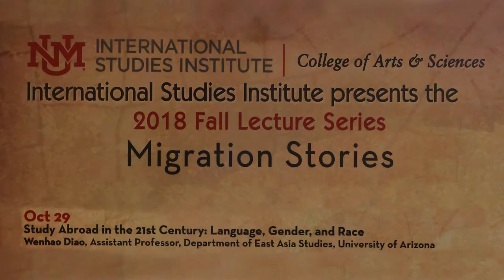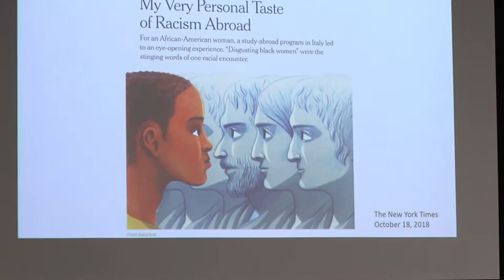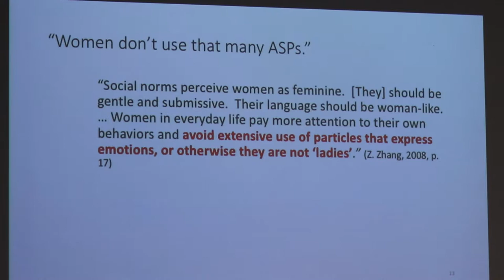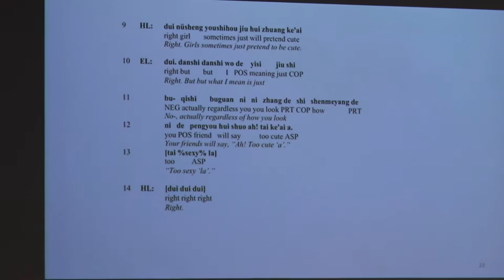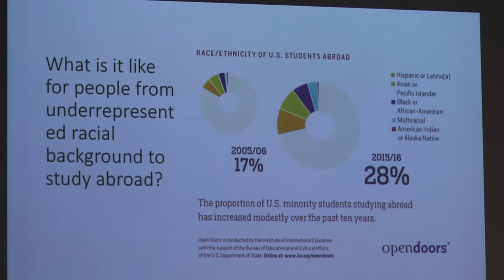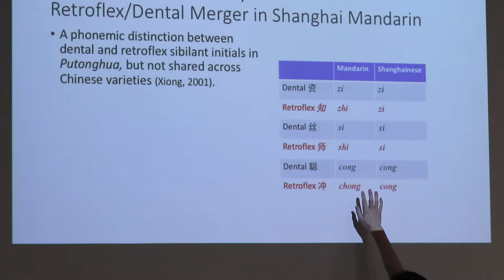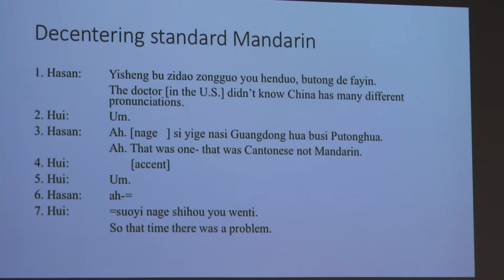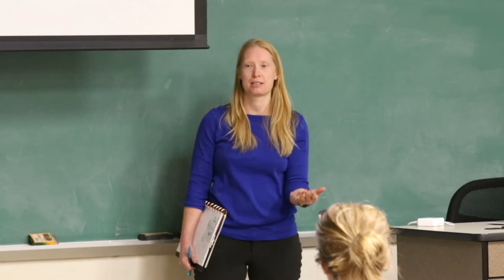Study Abroad in the 21st Century: Language, Gender, and Race- Wenhao Diao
Assistant Professor, Department of East Asia Studies, University of Arizona